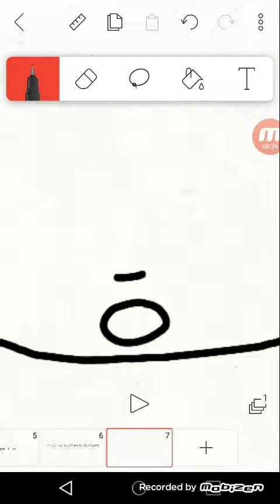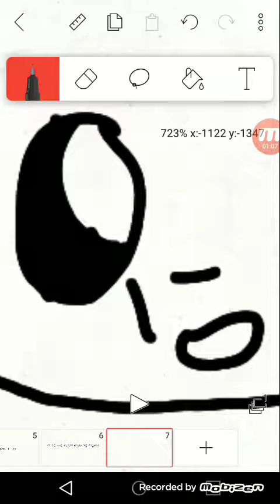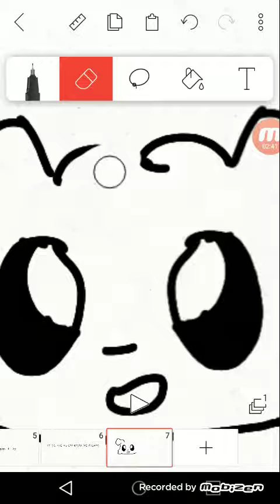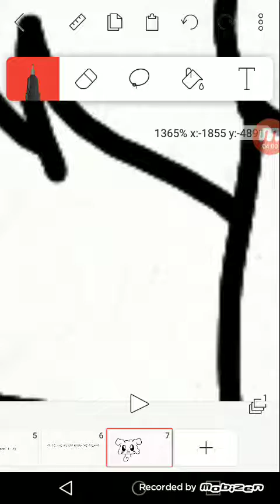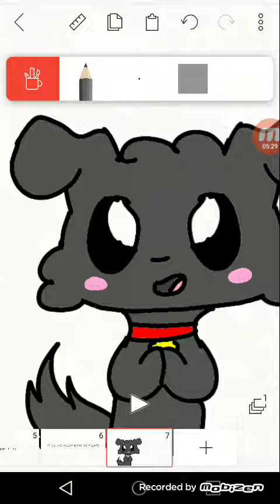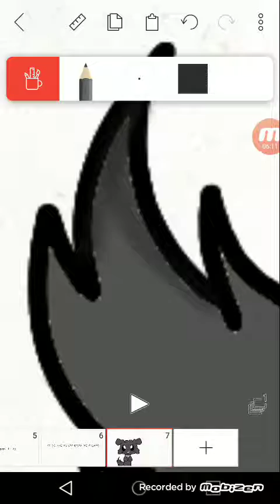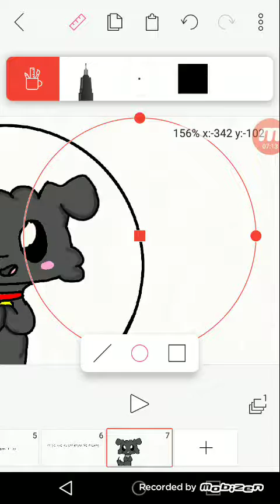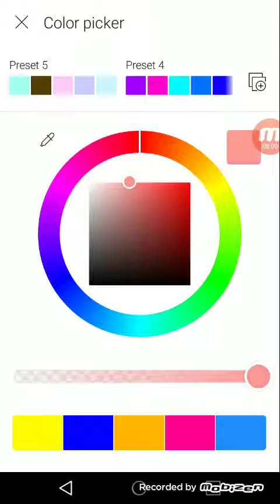Welcome to my channel